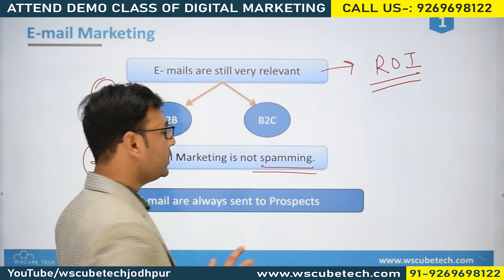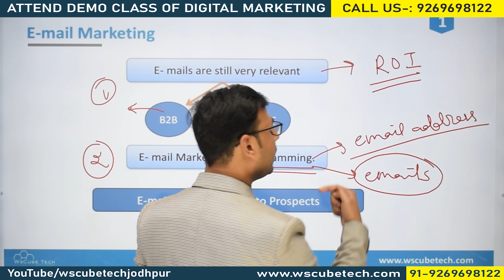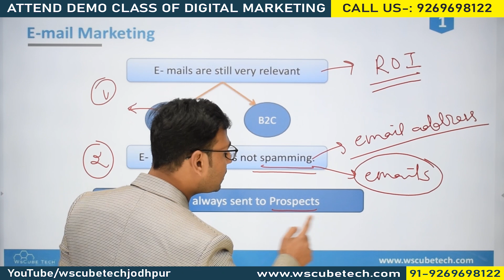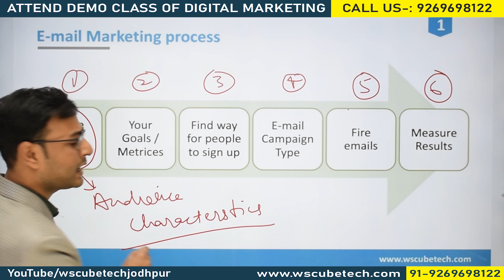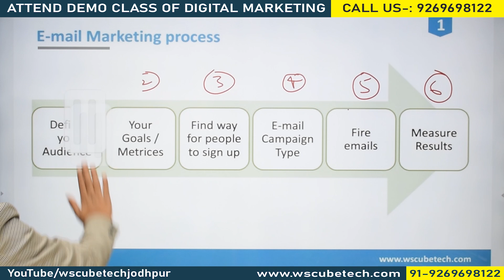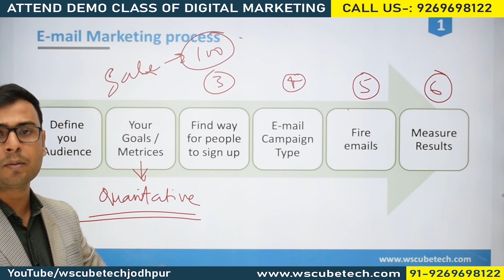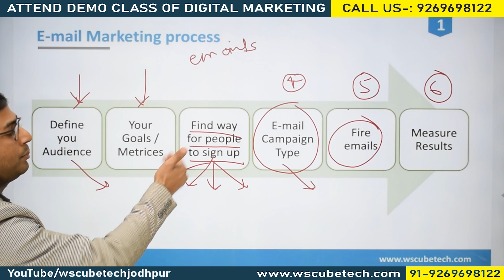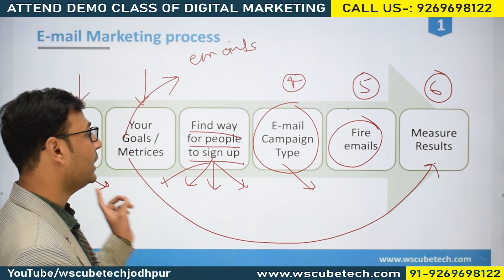E-mail Marketing course | Introduction to e-mail Marketing - Part-1 | (in Hindi)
In this video, We are explaining about E-mail Marketing course | Introduction to e-mail Marketing | (in Hindi)